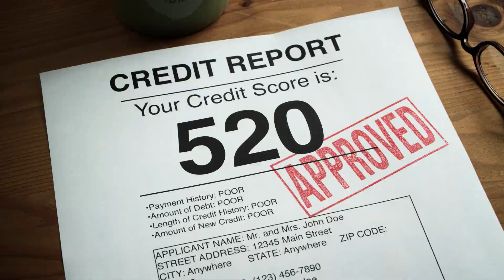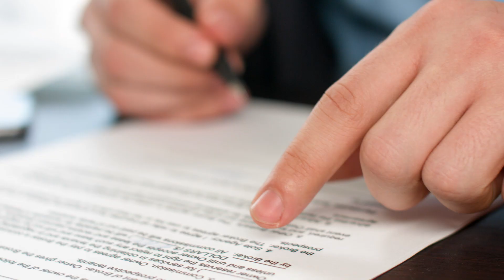Beyond Bitcoin - How Blockchain will shape the future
Confused about what exactly is blockchain. It is more than just the underlying technology behind Bitcoin. The use of a shared, decentralized ledger to record transactions makes blockchain technology a more efficient and secure method of doing things like voting or storing medical records. Blockchain isn't a niche thing. It's a revolutionary new way of doing business that truly has the potential to reshape the world we live in.

Bitcoin was just the beginning: A 7-part series on how blockchain will change the world.